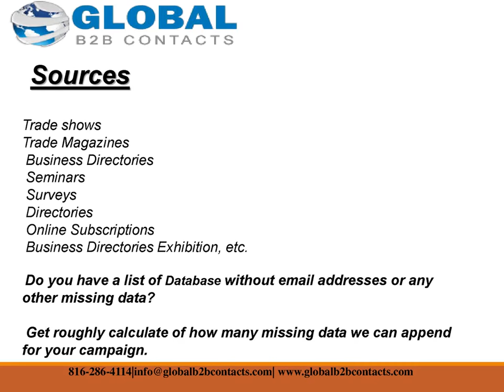Chest and Cardiac Surgeons Email List